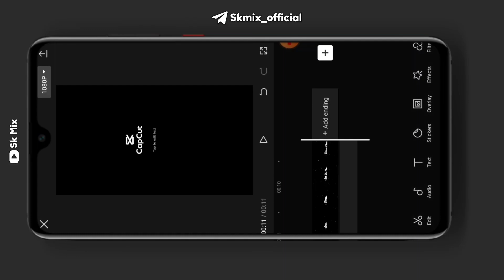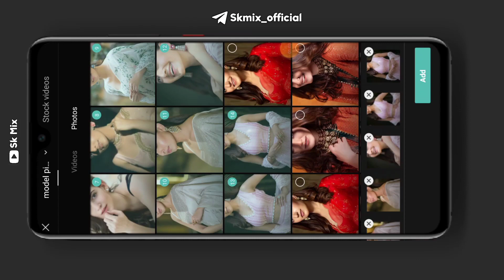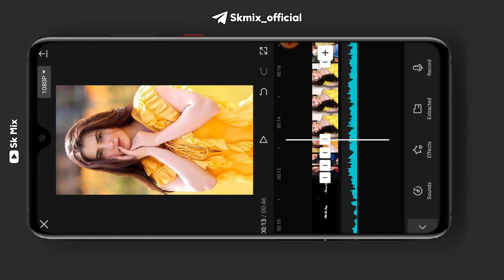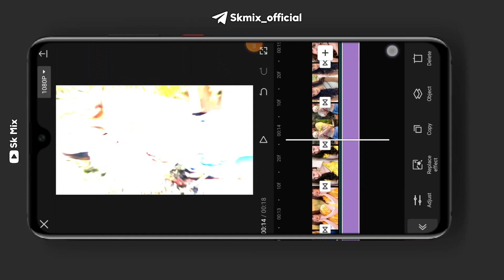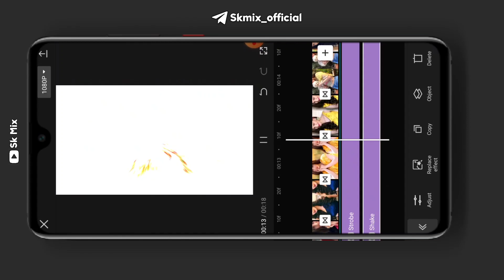Capcut Video editing | Capcut Trending Video Editing | reels trending video editing | skmixoffcial